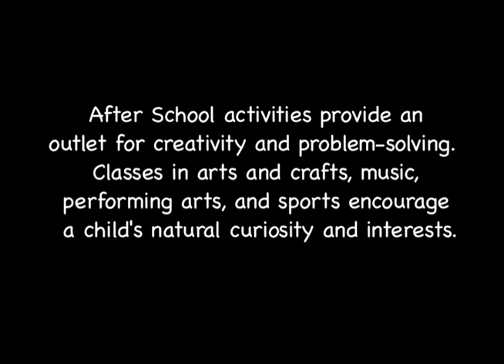Don't Cut the Core: Save Youth Afterschool Programs at The Educational Alliance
81% of New York City elemenrary school students come from families earning below the poverty level. Learn more about the importance of after school programs in this video highlighting the youth programs of the Educational Alliance on the Lower East Side.